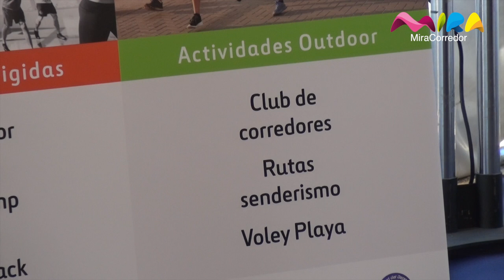Colocada la primera piedra de la Gran Ciudad Deportiva de Torrejón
En la primera fase se construirá un gran centro deportivo con gimnasio, piscinas y spa.